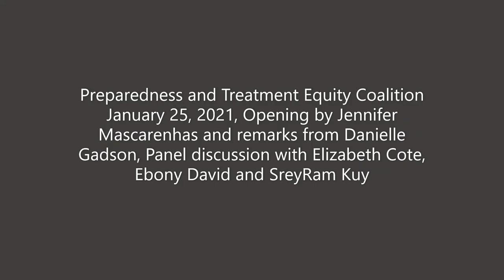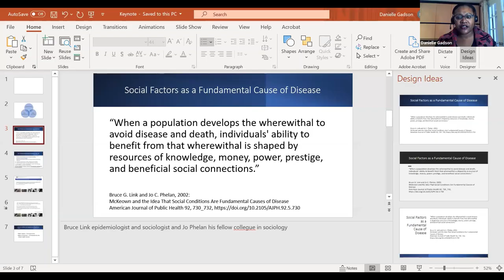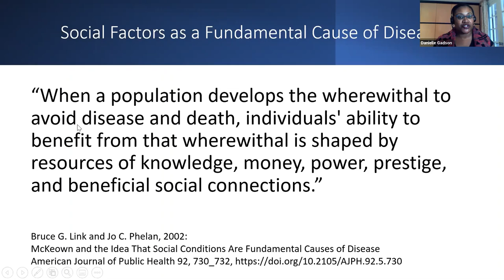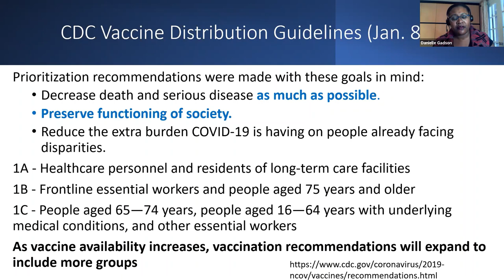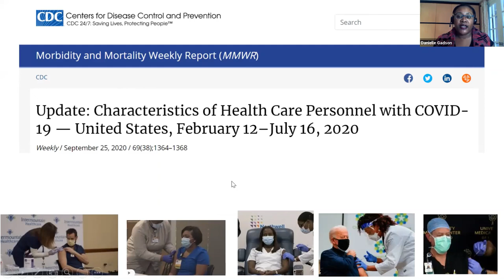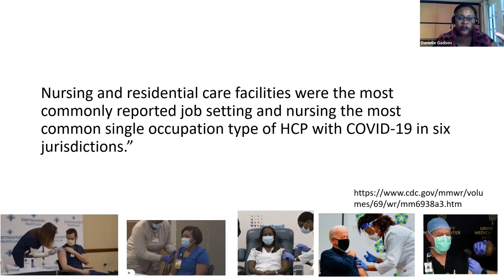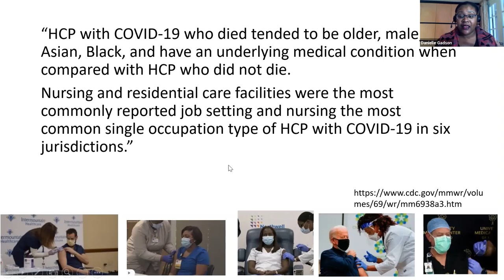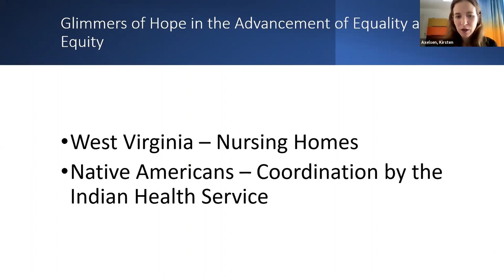Achieving Greater Equity Through Healthcare Administration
Danielle Gadson, PhD, medical sociologist and professor of public administration at Villanova University reflects on the development of the COVID-19 pandemic in the United States as an expression of pre-existing structural racial and socioeconomic inequalities in society, and how the crisis can be used as an inflection point to reconsider systemic approaches to health equity. Kirsten Axelsen of PTEC moderates a panel discussion with SreyRam Kuy, MD, Elizabeth Coté, MD, and Ebony David regarding the responsibilities of healthcare leaders in administrative positions to institute programs and interventions to address health disparities and the use of metrics to evaluate structural efforts to increase health equity.